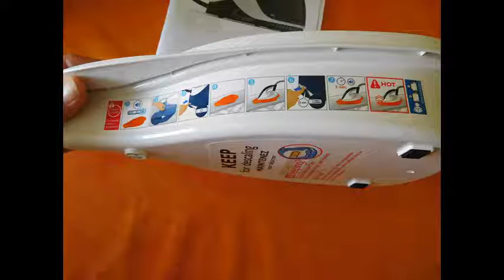Test Centrale vapeur PerfectCare GC8735/80 Philips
Vidéo test: Centrale vapeur PerfectCare GC8735/80 Philips
Pour achat
Elle est jolie avec ses couleurs et son design,le réservoir d'1.8litre est amovible donc facile à remplir.
Un taquet bloque le fer sur le support en cas d'absence pour plus de sécurité pour les enfants en bas age ou lorsqu'on doit la déplacer.
Le cordon secteur mesure environ 1.5 mètre et le cordon de la centrale au fer à peu près pareil.
Une fois branchée,le bouton marche/arrêt enclenché ,il y a une lumière bleu très sympa d'ailleurs et en peu de temps un signal sonore indique qu'elle est prête.
Je ne suis pas une pro du repassage mais elle fait super bien son boulot, on appuie sur le bouton rouge de la poignée du fer pour la vapeur ,
le fer glisse très bien sur les vêtements, pas de réglage de température,elle est légère et peut être utilisé pour le défroissable vertical.
C'est facile à manipuler,à déplacer puisqu'elle est compacte.
Un bac spécial est fourni pour le nettoyage du fer de la centrale qui vous prévient lorsqu'elle est entartré ,
donc on pose le fer dans le bac prévu et on appuie sur auto clean.
Cette centrale est tout simplement géniale, j'adore.